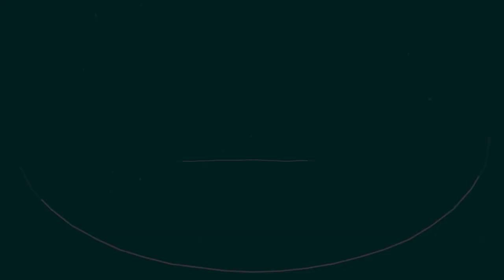Reflexologia Podal LANÇAMENTO 40% DESCONTO - Esporão de Calcâneo - Gatilhos MENTAIS da SIMILARIDADE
LANÇAMENTO ANTECIPADO do CURSO de REFLEXOLOGIA e REFLEXOTERAPIA PODAL